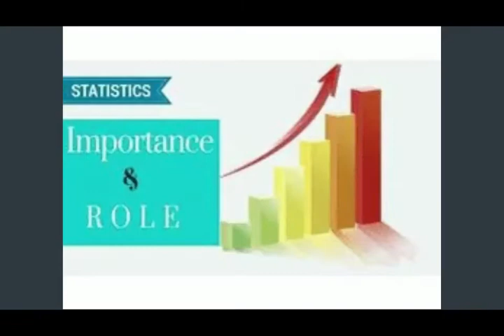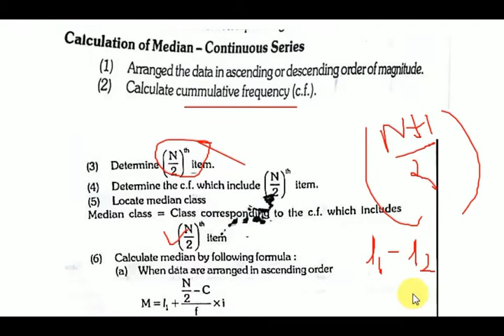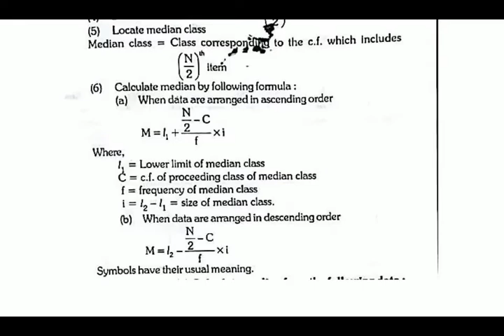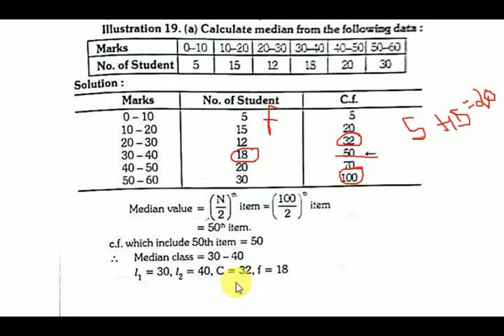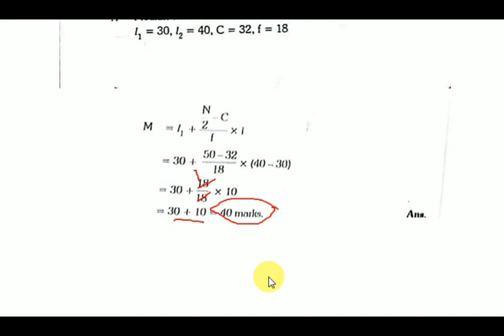Median - Continuous Series | BCA | Phd